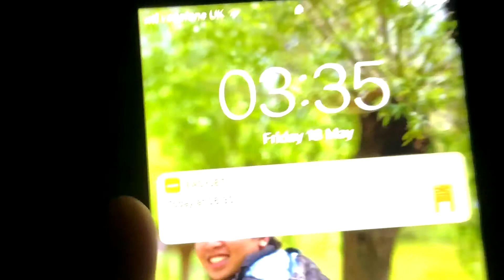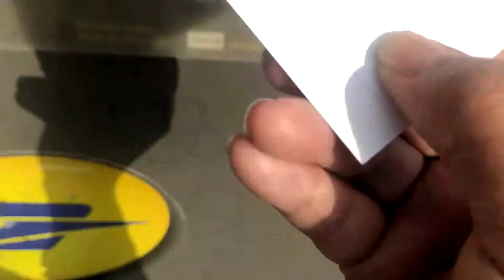Lamyerda Diaries: Chamonix, France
Trip to the French Alps!